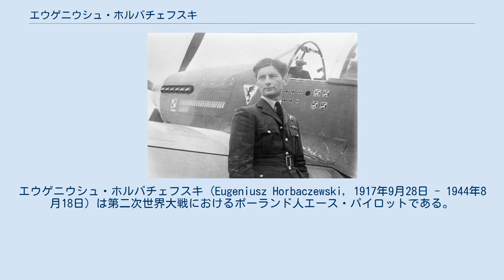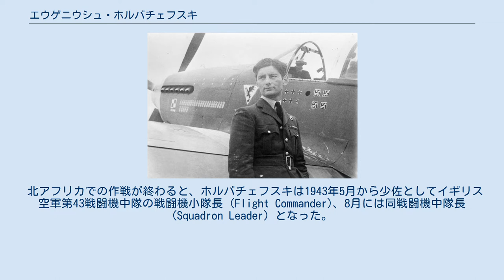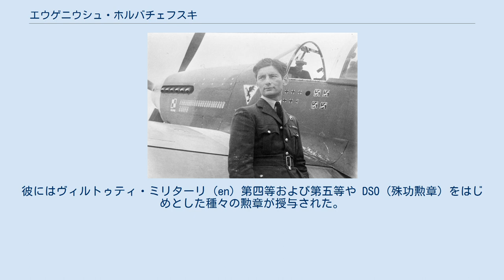エウゲニウシュ・ホルバチェフスキ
エウゲニウシュ・ホルバチェフスキ (Eugeniusz Horbaczewski, 1917年9月28日 - 1944年8月18日) は第二次世界大戦におけるポーランド人エース・パイロットである。
ジュベック（Dziubek, かわいい男の子の意味）、あるいは「ホービー」というあだ名で知られている。
 ホルバチェフスキはキエフで生まれ、家族と共にブジェシチ（en)（現ベラルーシのブレスト）に移った。
ブジェシチの学校ではグライダークラブに入っていた。
1938年デンブリン (Dęblin) の航空士官学校に入校し、第13期生としてナチス・ドイツによるポーランド侵攻の始まった当日の1939年9月1日に任官したが、実戦には参加しなかった。
ポーランドの敗色が濃厚となると命令により当時中立国のルーマニアへ脱出し、ユーゴスラビア、ギリシアを経てフランスにたどり着いた。
フランスではボルドーに創られたポーランド飛行隊に加わったが、空戦に遭遇しなかった。
ナチス・ドイツのフランス侵攻が始まった翌月の1940年6月にはイギリスへ渡った。
 イギリスでは一連の訓練を受けたあと、1941年8月21日第303戦闘機中隊に配属され、スピットファイアMk.Vに搭乗した。
11月6日にフランス上空で1機のメッサーシュミットBf109戦闘機を不確実ながら撃墜して初の戦果を挙げた。
公認記録としての初の戦果は1942年4月4日、相手はフォッケウルフFw190戦闘機である。
その後4月16日にBf109を1機と8月18日にFw190を1機撃墜した。
だがジュベックは中隊長のヤン・ズムバッハ少佐と折り合いが悪く、9月には第302戦闘機中隊に追い出されてしまった。
1943年2月には「スカルスキのサーカス」(Skalski's Circus) と呼ばれたスタニスワフ・スカルスキ率いる精鋭部隊のポーランド戦闘機チーム (PFT) に加わり、1943年3月から北アフリカのチュニジア作戦 (en)で出撃した。
3月28日に1機のユンカースJu88、その後4月2日と4月6日に各1機のBf109、4月22日に2機のBf109 戦闘機を撃墜した。
4月6日、彼のスピットファイアが撃たれて火災を起こしたため緊急脱出をしようとしたが、風で自然に火が消え基地まで無事に戻ることができた。
 北アフリカでの作戦が終わると、ホルバチェフスキは1943年5月から少佐としてイギリス空軍第43戦闘機中隊の戦闘機小隊長 (Flight Commander)、8月には同戦闘機中隊長 (Squadron Leader) となった。
英空軍にはポーランド人の戦闘機中隊長は3人いるが、ホルバチェフスキはそのうちの1人である。
第43戦闘機中隊ではマルタ、シチリア、イタリアで戦った。
9月4日には一日に1機のBf109戦闘機と4機のFw190戦闘機を撃墜し、9月15日には1機のFw190を、9月16日にはさらに2機のFw190を撃墜した。
 10月1日には航空兵としてはかなり風変わりな「戦果」を挙げた。
その日早く航空隊にナポリが陥落したという知らせが入った。
丁度 BBC 放送を受信できるラジオが壊れており、ワインも底をついていたので、それではということでジープに飛び乗り喜んでナポリへ買出しに向かった。
いかにも陥落したらしい静かな市内に入ってみると、ジュベックのジープは突然大勢の群集に取り囲まれてそれ以上進むのを阻まれた。
英語、ポーランド語、イタリア語が飛び交う議論でやっとなんとなく分かったことは、どうも街の解放というのは少し早まった話で、実は1両のティーガー戦車がその近辺をまだ支配しているということだった。
そこで第7機甲師団のシャーマン戦車数両を探し出して指揮し、地元住民の案内で問題のティーガーを見つけ出して始末することに成功した。
買い出しは無事に済んだ。
 1943年10月14日、隊員たちに最も慕われた活動的な隊長「ホービー」（ホルバチェフスキの英語でのあだ名）は第43戦闘機中隊の指揮を明け渡し、イギリスに向かった。
 ホルバチェフスキは1944年2月16日、スタニスワフ・スカルスキ率いるポーランド第133航空団 (133 Polish Fighter Wing) の第315戦闘機中隊...